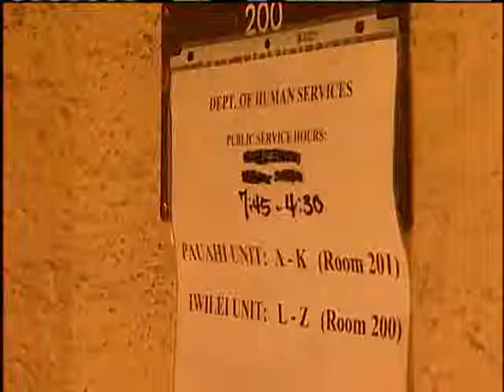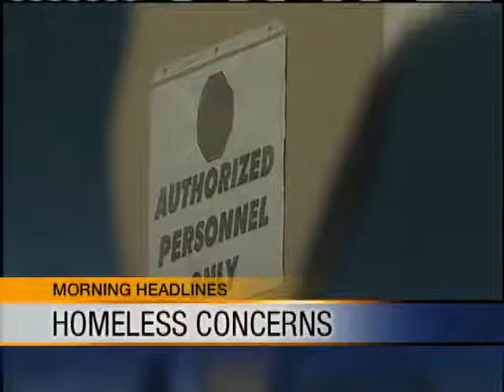PHOCUSED Director Reacts To DHS Layoffs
The executive director of PHOCUSED, Alex Santiago, reacts to the layoffs at the state Department Of Human Services.  Airdate: 3/30/2010 For news you need to know,